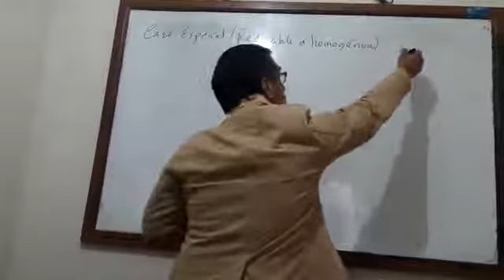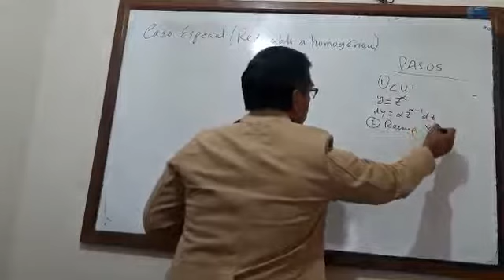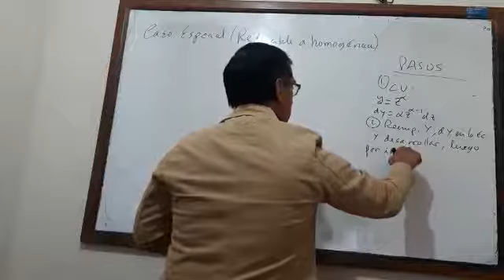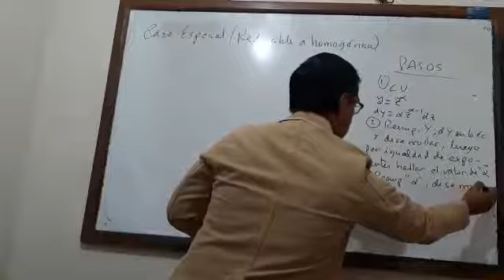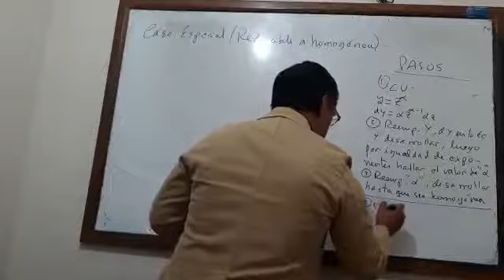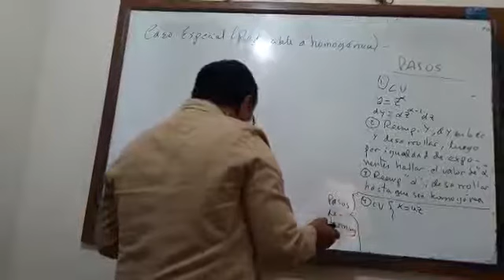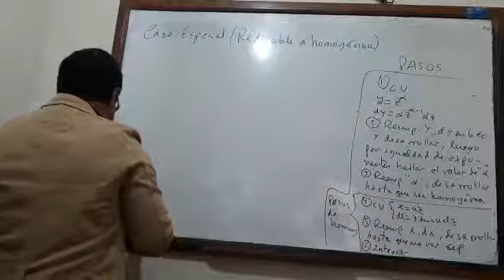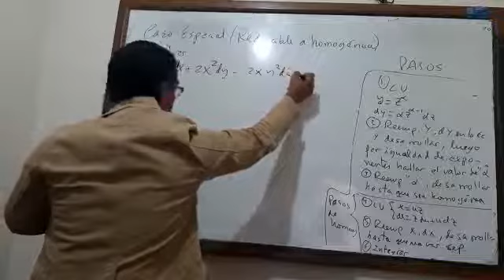ECUACIONES DIFERENCIALES || Caso Especial (Reducible a Homogénea) || Clase 22